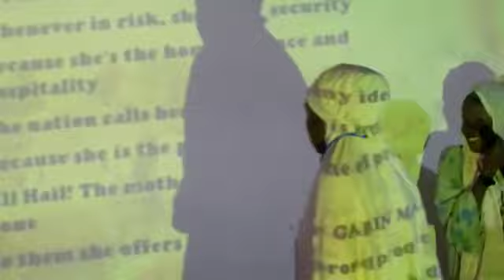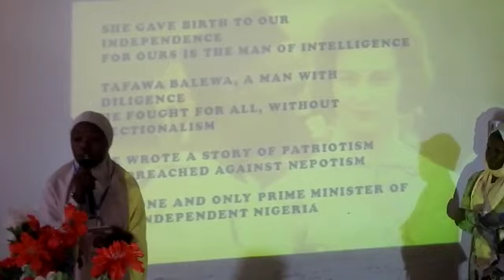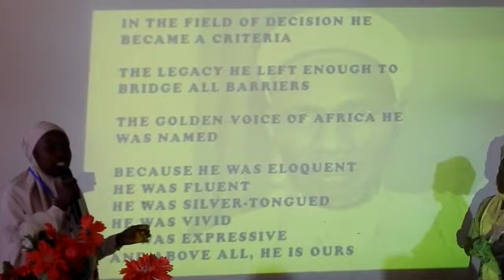Spoken Words presented by Mariya Yaya on the 1st Annual Literary day.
This took place on Bauchi State and it was organized by The Baucho Young Writers